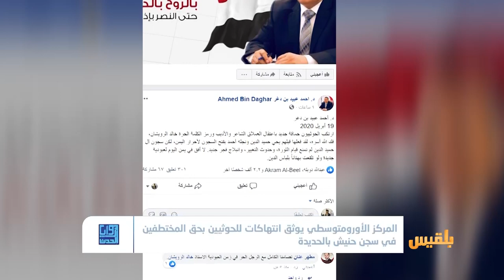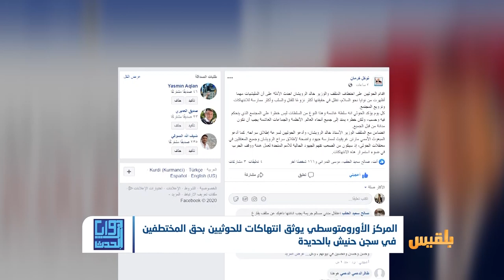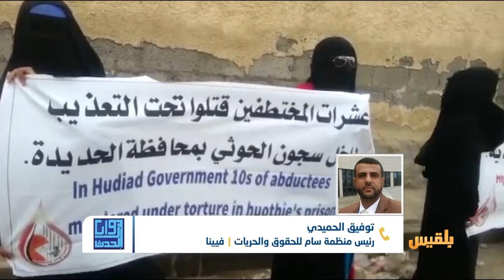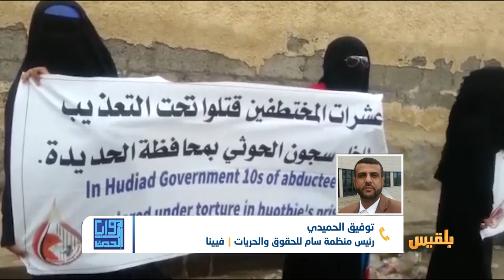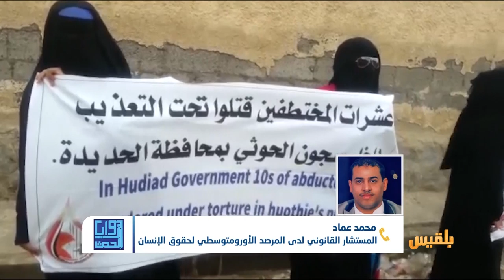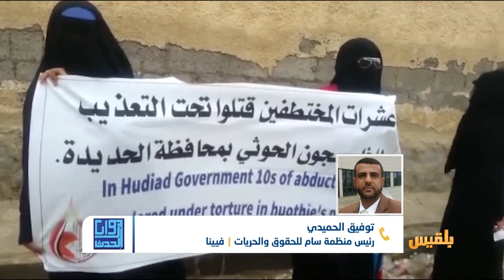زوايا الحدث | مليشيا الحوثي تختطف الرويشان وتمارس انتهاكات في سجن حنيش بالحديدة| تقديم: سالم باحمران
تناقش الحلقة:

ـ دلالة اختطاف وزير الثقافة الأسبق خالد الرويشان وردود الفعل الرسمية والشعبية
ـ   الانتهاكات التي تمارسها المليشيا بحق المختطفين في سجن حنيش بالحديدة ..